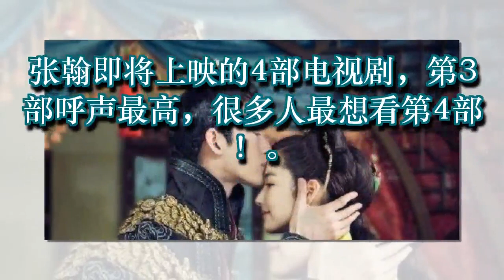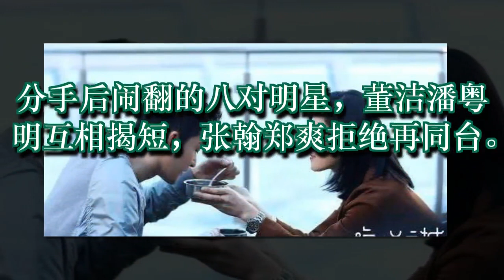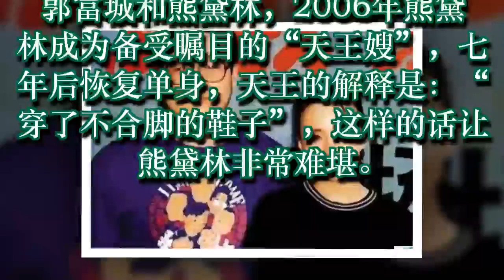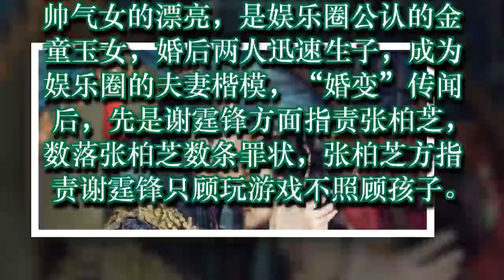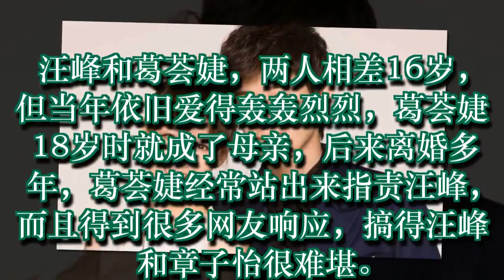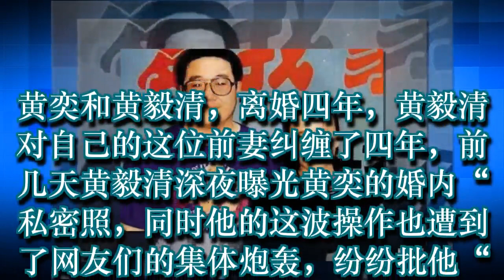张翰即将上映的4部电视剧，第3部呼声最高，很多人最想看第4部！